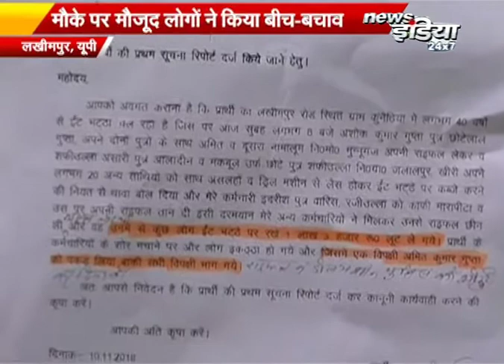तीसरे मोर्चे पर साधा, बीजेपी पर निशाना || न्यूज़ इंडिया